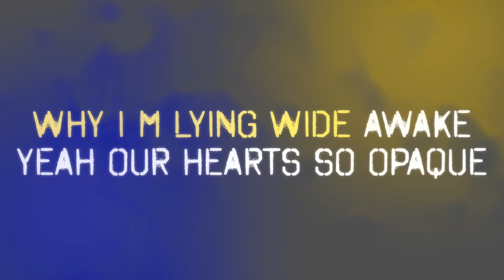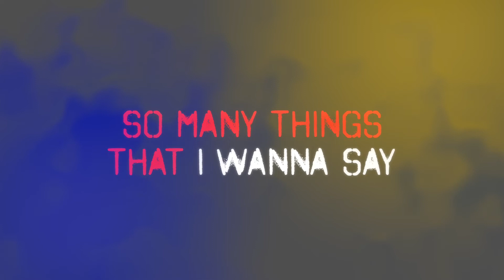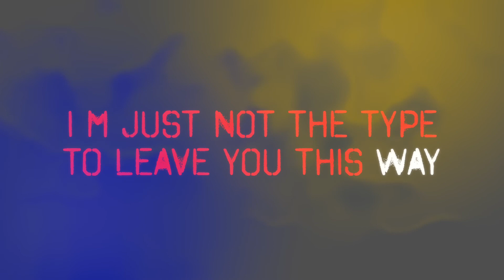Feldi - So Many Things (Official Lyric Video)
"So many things" Official Lyric Video.

My debut single - "So many things"

STREAM HERE!